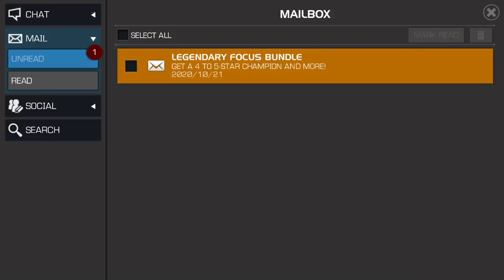There's Nothing Legendary About Todays Offer: Marvel Contest of Champions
Save your units for Cyber Weekend!!